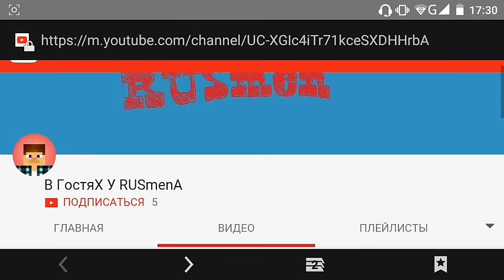GigaMobs Mod для Minecraft PE 0.16.0[Мир Гигантов!]